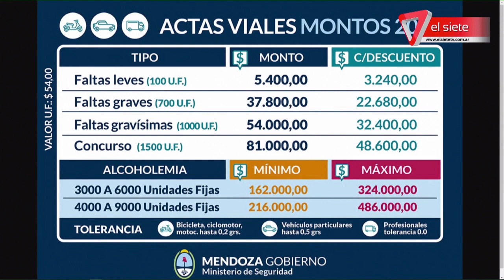OPERATIVO PARA AÑO NUEVO I 21 fiestas habilitadas y aumento en las multas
El subsecretario de Relaciones con la Comunidad, Néstor Majul, dio a conocer el operativo de seguridad para las celebraciones de año nuevo. Mencionó que habrá 21 fiestas habilitadas, el operativo incluye a 3000 policías y anticipó el incremento de las multas desde enero.